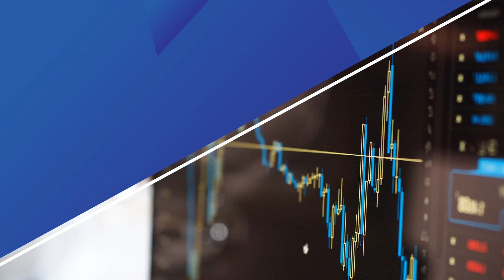每日市場前景| 28日5月2021年